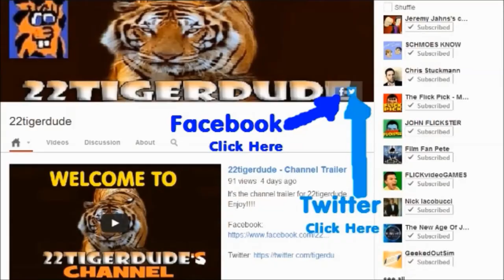CatDog review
22tigerdude and his guest star 1YoungSwagg5 review the Nickelodeon animated series about a cat and a dog merged together. What are their thoughts on this animated series? find out here.

Instagram (1YoungSwagg5): kid_louie